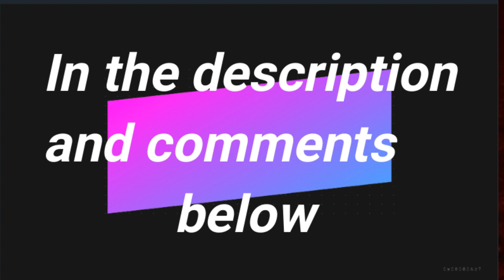New and Better Kiwi Farms Archive (Not Run By Me) An End to an Era